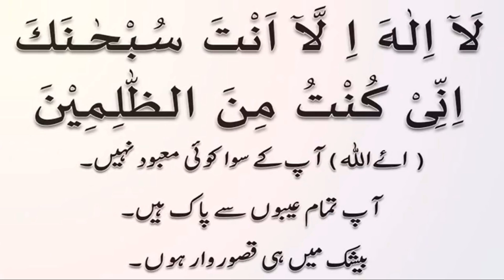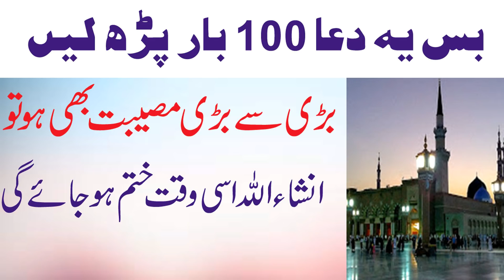Ayat e Karima Ka Wazifa | Ayat e Kareema Ke Karishme | Ayat e Karima 100 times Parhne Ka Faida